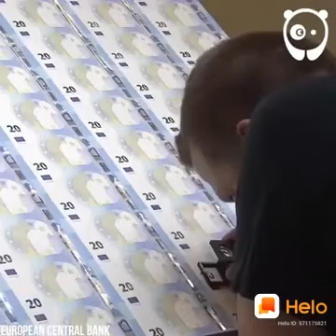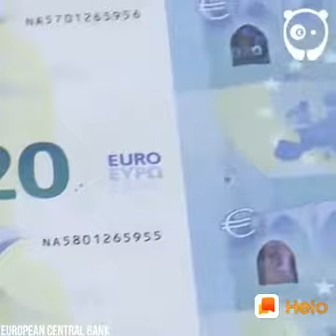How money is made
Money making